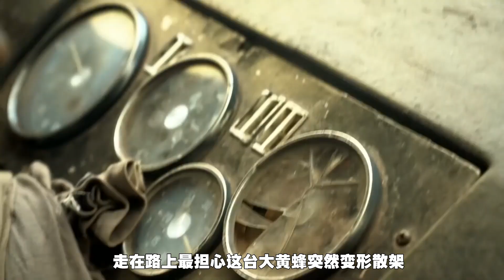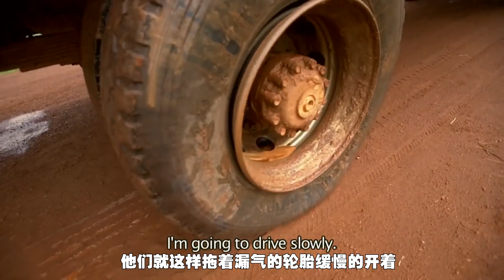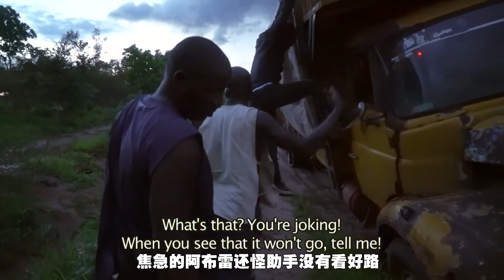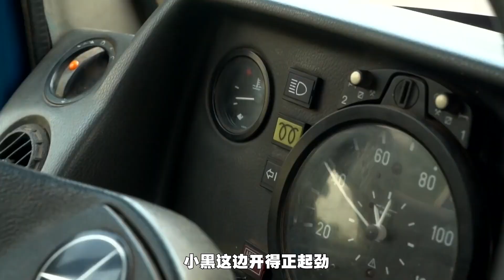塞内加尔玩命道路，去60公里外卖大米，居然开了一天都没到，最后还倒贴钱（纪录片）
塞内加尔玩儿命道路，去60公里外卖大米，开了24小时都没到，最后只卖出一包大米，还倒贴钱（纪录片）